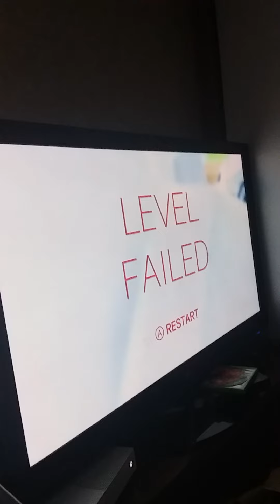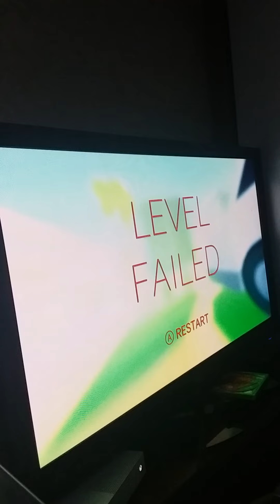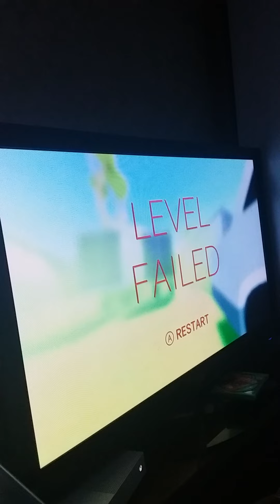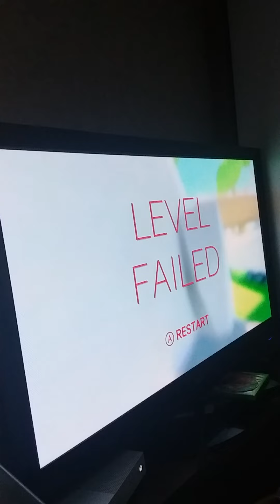A truck game